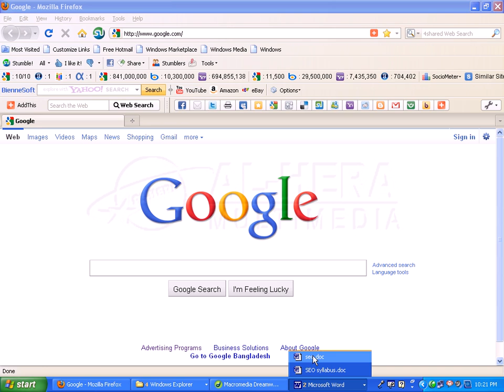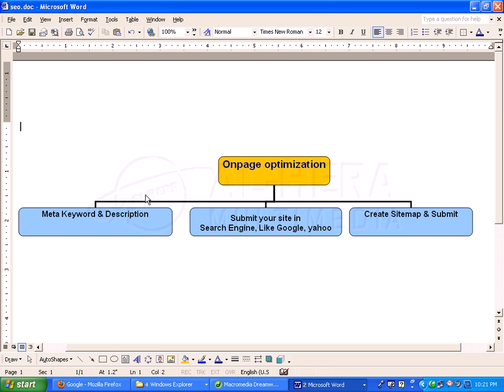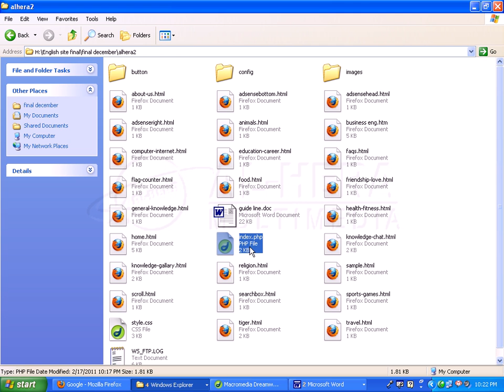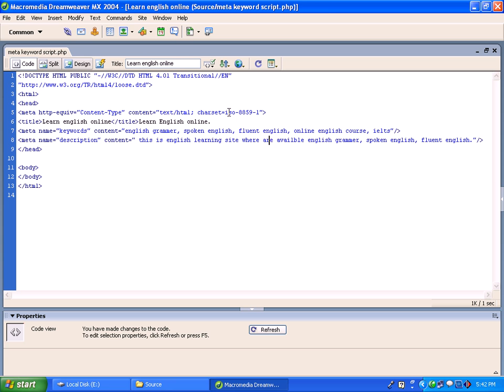07 Onpage optimization